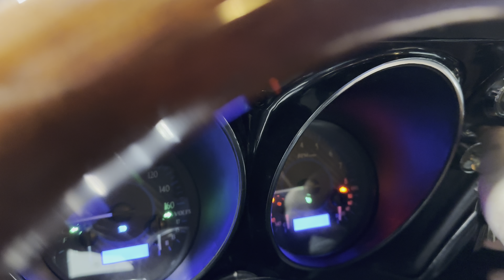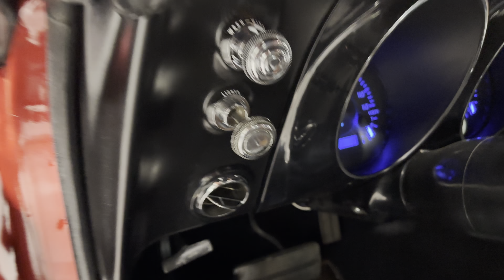1967 Chevrolet Camaro LS- SOLD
1967 Chevrolet Camaro LS (#1123)
ROTISSERIE RESTORATION LS POWER!
SERIOUS BUYERS! MAKE AN OFFER!

•LS 5.3 V8 Engine
•Fi tech EFI
•4L60E overdrive trans
•4 wheel disc brakes
•3:73 posi rear end
•Upgraded custom gauges
•Lokar shifter
•Aluminum Radiator
•4 wheel power disc brakes
•Power steering
•Vintage air conditioning
•Gorgeous exterior paint
•Black interior is clean
•Multi springs/leafs
•18” American Racing staggered wheels
•New set of tires
•Performance Headers
•3” Dual exhaust
•Cold air intake
•Solid sheetmetal
•Trunk is solid
•Door jams are crisp/clean
•Chrome/trim Is good
•Glass/weatherstripping good
•Dual side sport mirrors
•Black Interior Is good
•Upgraded steering wheel
•Buckets seat with belts
•Tubular suspension
•Handles great
•Look underneath
•Free/clear Tennessee title

Please note- If there are any additional aftermarket parts you desire to add to this car, Please let your sales rep know, We have a full service department here at our dealership!

Our team here at MGM Classic car dealership work very hard to accurately describe our vehicles through our descriptions and elaborate photos. When you purchase a preowned vehicle it is not a new vehicle. Any used vehicle can have normal wear. Fluids have been gone thru at the time of our service check report.

Whether your looking for low rates,long terms,or low monthly payments-Were here to help!
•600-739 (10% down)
•740+ (No money down option)